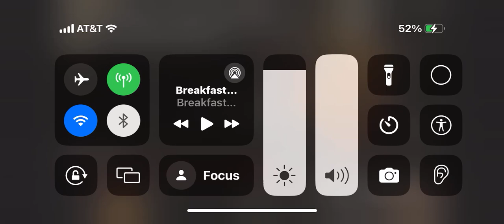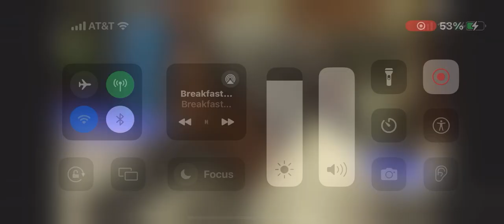What Makes Kendric Lamar Different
DA SOUF GOT SUMPN TO SAY ®, is your go to media outlet for HIP HOP culture of past and present.  We cover all the news you need to be aware of and some you didnt know you need.  We are a media platform focused on integrity and positivity.